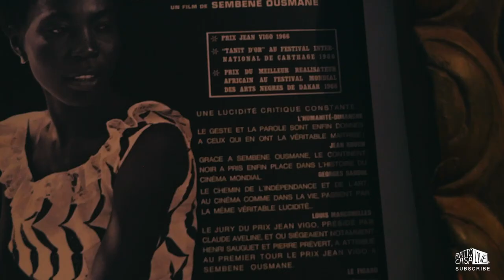Francesco Baldini & Leandro Caserta - Electroacoustic Instant Improvisation | Ratto Casa Live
Ratto Casa Live è una serie video di esibizioni dal vivo ospitate e registrate presso lo studio di registrazione dell'etichetta indipendente Ratto Casa. In questa puntata Francesco Baldini (batteria) & Leandro Caserta (FX-pedali) si trovano per una sessione di improvvisazioni  istantanee di musica elettroacustica. [Si consiglia l’ascolto in cuffia o su impianto hi-fi]

Ratto Casa è un’etichetta discografica indipendente, collettivo di musicisti e casa di produzione musicale.

Ratto Casa Live is a video series of live performances hosted and recorded at the Ratto Casa record label's recording studio near Sarzana (Italy). In this episode Francesco Baldini (drums) and Leandro Caserta (FX-pedals) are in for an original, wild, instant improvisation of electroacoustic music. It was great having them in studio live; unlike previous episodes, this one lasts longer and has a meditative side to it so sit back and enjoy. [listening through headphones or on a hi-fi sound system is recommended]

Ratto Casa is an independent record label and a musical collective.
If you would like to see more live music videos, want to help this channel grow and support independent music, then like, leave a comment, share the video and subscribe to the Ratto Casa youtube channel.